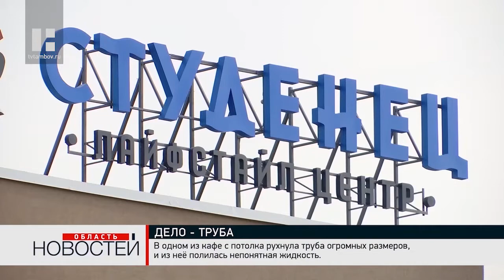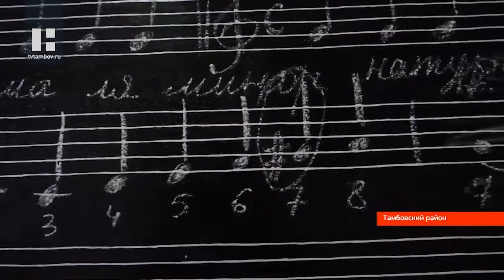"Область новостей" в 19:00. Выпуск 21.10.19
Главные темы:

По-настоящему громким событием стало долгожданное открытие лайфстайл-центра "Студенец" в Тамбове. Накануне прямо на одного из его посетителей обрушилась труба.

Тамбовские налоговики активно легализуют теневой сектор экономики региона.

Завершился второй сезон "Лидеров Тамбовщины".

В ТГУ имени Державина открылась "Точка кипения".

Ряды Юнармии в минувшие выходные пополнили почти 100 новобранцев.

В Сосновском и Токарёвском районах открылись первые «Школы ухода», где соцработников и родственников маломобильных граждан обучают практическим навыкам по уходу за лежачими больными.

Третьяковская галерея, Государственный Русский музей, Швейцария, Китай и Кипр. Это лишь малая часть громких художественных площадок, где хранятся работы московского скульптора Виктора Корнеева.

В Черняном завершается ремонт местного дома культуры, что особенно радует поклонников народной песни.